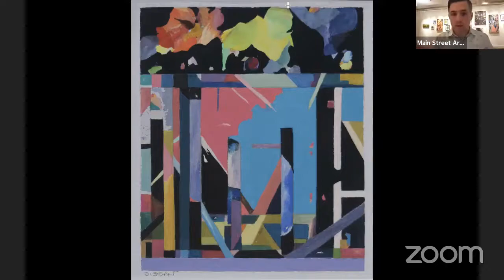Six Painters Artist Talk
A group discussion with the artists included in our exhibition, Six Painters. DaShon Aubrey, Rebecca Soriano, and Cliff Wun from Rochester, NY; Suzanne Onodera from Ithaca, NY; Anne Polashenski from Palmyra, NY; and Susan Stuart from Albany, NY.

Recorded on Tuesday, August 16, 2022 on Facebook Live